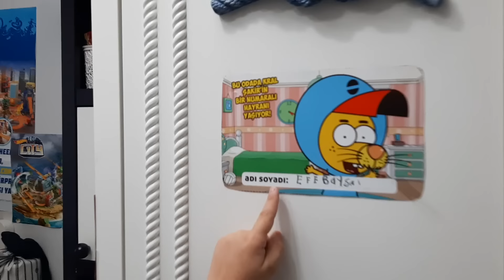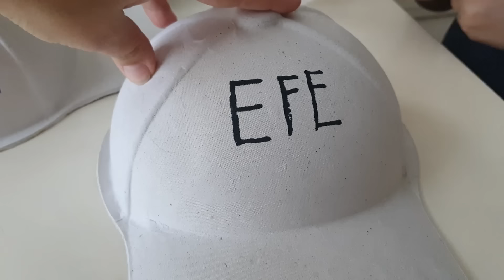EFE İLE ŞAPKA BOYAMA CHALLENGE